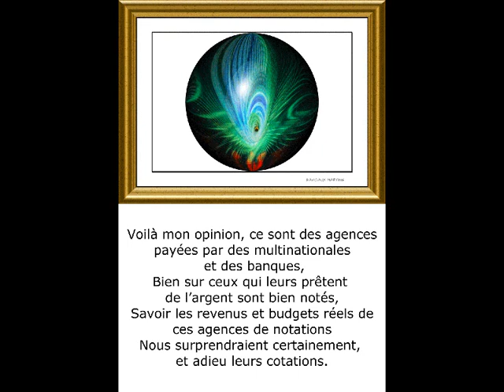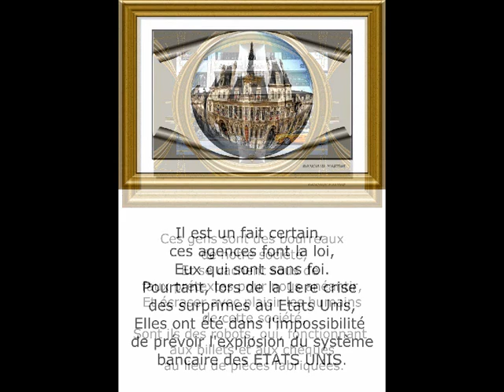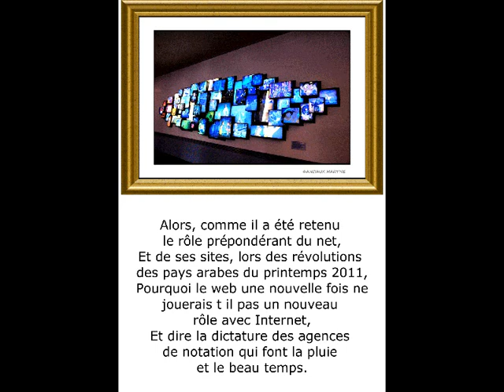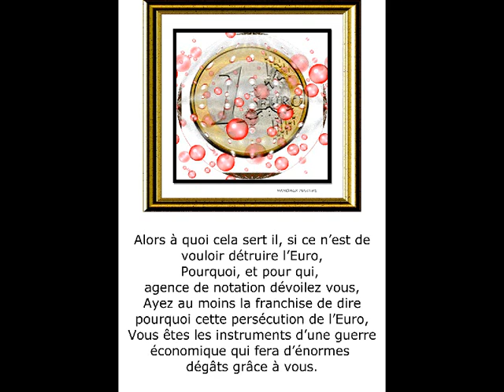©AgenceNotationéconomieThomasandréphotophotopeintureMartineAnciauxcreatorphotopaintingmondeTvweb©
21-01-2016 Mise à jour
THOMAS ANDRE, poète, écrivain, MARTINE ANCIAUX, photographe art, créatrice de la photo peinture,creator of the photo painting,art photographer,10ans de l'Euro,et dans le contexte qui consiste à vouloir le faire disparaître, j'ai écris cette chronique journalistique de l'actualité brûlante et stressante sous forme de photo-poème Concernant les agences de notations Pour nous Français et Européens, concernant les pouvoirs des agences de notations sur la vie des peuples et pourquoi ? Que sont elles vraiment, qui les gèrent, à qui profite cette situation,Pourquoi les traders et les spéculateurs jouent avec de l'argent fictif Qu'ils n'ont pas, Et pourquoi la cob en France et le contrôle de la bourse de WALL STREET, N'intervient il pas ?Est ce que ces milliards de somme fictifs qui servent à déstabiliser les économies européennes et mondiales Sont imposé par les gouvernements et à quel taux, pourquoi ne pas imposer comme L'a demander, le gouvernement français une taxe sur toutes les transactions, Et de plus il serait souhaitable De rajouter à cette taxe 0,1% pour la faim dans le monde.Ce fonds serait géré par le service comptable de la bourse de chaque pays et dès qu'une certaine somme serait atteinte, une commission de l'ONU devrait retransmettre en nourriture aux pays affectés par des famines,Ceci afin que des êtres humains ne meurent plus de faim comme nous le voyons tous les jours Dans nos journaux télévisés dans chaque pays du monde. Le 1er JANVIER 2012  NOTRE MONNAIE L'EURO FETERA SES 10 ANS."My Way"instrumental de Fausto Papetti

©AGENCES DE NOTATIONS poème THOMAS ANDRE©

En ce début d’année 2012, j’ai fait un vœu,
Et il n’est pas peut.
J’ai souhaité que nous, et nos pays, ne soyons plus des otages
Des agences de notations, cette situation est plus que dangereuse, elle fait des ravages.

Voilà mon opinion, ce sont des agences payées par des multinationales et des banques,
Bien sur ceux qui leurs prêtent de l’argent sont bien notés,
Savoir les revenus et budgets réels de ces agences de notations
Nous surprendraient certainement, et adieu leurs cotations.

Car en fin de compte, si ces principaux destructeurs des pays,
Sont en fait des outils de préemption de certains autres pays.
Détruire les économies européennes pour dominer le monde,
Voila l’enjeu, pour certains gouvernements, c’est conquérir le monde.

Nous pauvres pékins, ne comprenons pas ce vouloir détruire,
Pour pourvoir asservir,
Et que des gens meurent à force de vouloir les assujettir.
N’est ce pas un acharnement morbide pour s’enrichir.

Ces gens sont des bourreaux de notre société,
Et se cachent sous de faux prétextes pour nous anéantir,
Et écraser avec plaisir les humains de cette société,
Sont ils des robots, oui, fonctionnant aux billets et aux chèques au lieu de pièces fabriquées.

Il est un fait certain, ces agences font la loi,
Eux qui sont sans foi.
Pourtant, lors de la 1ere crise des surprimes au États Unis,
Elles ont été dans l'impossibilité de prévoir l'explosion du système bancaire des ETATS UNIS.

L'Europe devrait demander un audit sur les notations, ceci dans la plus stricte légalité, pour juste savoir
 Et connaître la façon de noter les pays et leurs avoirs, pour leur éviter de gros déboires.
Alors seulement, on saurait qui tirent les manettes,
Et qui veut empêcher le monde de vivre sans être des marionnettes.

Alors, comme il a été retenu le rôle prépondérant du net,
Et de ses sites, lors des révolutions des pays arabes du printemps 2011,
Pourquoi le web une nouvelle fois ne jouerais t il pas un nouveau rôle avec Internet,
Et dire la dictature des agences de notation qui font la pluie et le beau temps.

Les pays de l’Europe sont pris pour cible,
Et pendant ce temps on ne sait rien des USA, de l’Angleterre, du Canada,
De l’Afrique, d’ailleurs sont ils seulement pris en compte c’est si habile,
De l’Amérique du sud, de l’Océanie de tous les pays d’Asie, de la Russie, n’est ce pas?

Alors à quoi cela sert il, si ce n’est de vouloir détruire l’Euro,
Pourquoi, et pour qui, agence de notation dévoilez vous,
Ayez au moins la franchise de dire pourquoi cette persécution de l’Euro,
Vous êtes les instruments d’une guerre économique qui fera d’énormes dégâts grâce à vous.

Alors pour que l’on sache pourquoi l’Euro doit mourir,
Dites nous une fois, comme dirait nos amis Belges, la vérité.
Ne tergiverser pas, et dites nous par qui vous êtes payées,
Que l’on connaisse à qui l’Euro fait peur, et pourquoi doit il périr.

Alors comme le dirait le grand homme Martin Luther KING,
J’ai fait un rêve, mais moi pour nos pays, et pas pour un peuple comme le Pasteur Martin Luther KING.
Ce songe, c’est que en cette période de fêtes,
Le BON DIEU enlevait les agences de notations, pour que les pays ne parlent plus de leurs dettes.